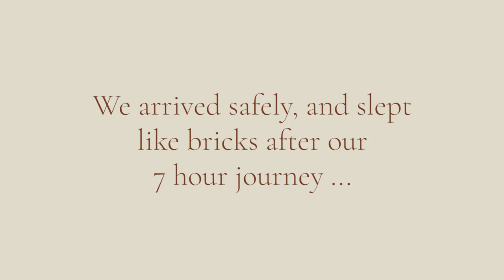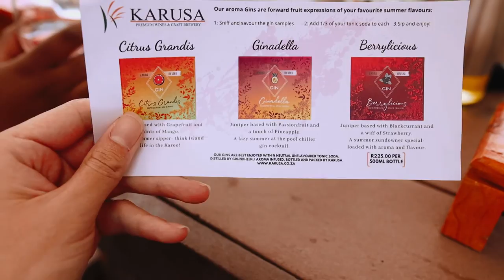Our first time seeing African elephants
This is what our December 2021 holiday looked like :) Enjoy!